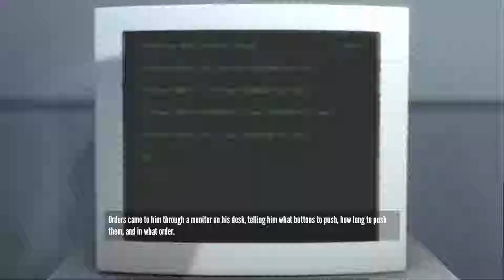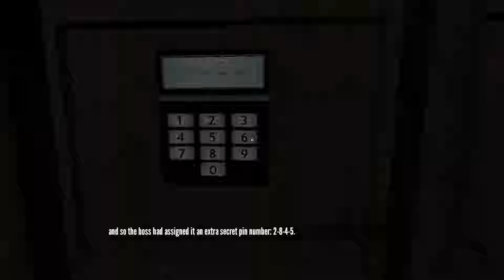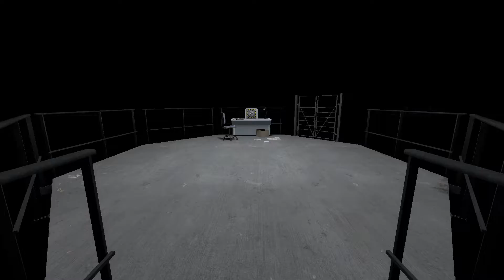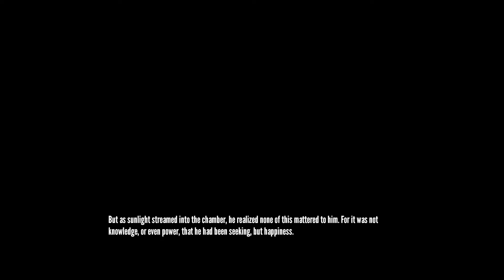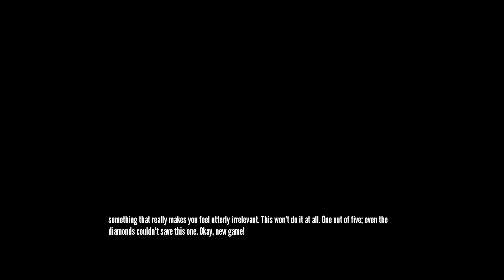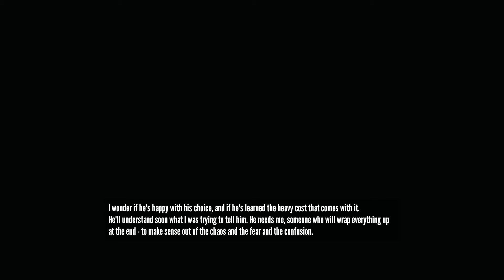The Stanley Parable